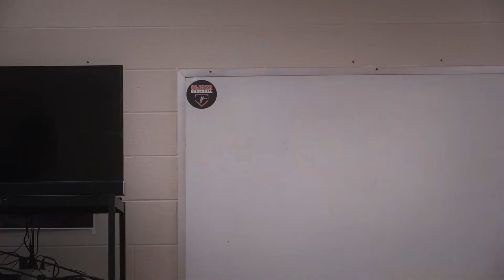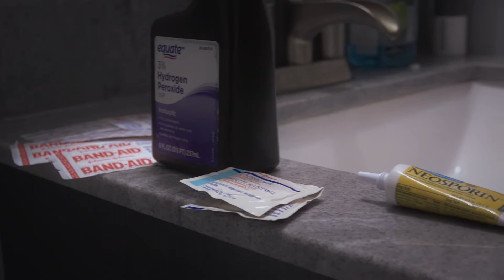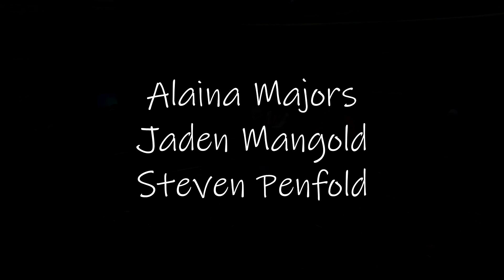EMOTION.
What if we had to hide our emotion?
Credits:

Written by: Zack Novak
Directed by: Mitchell Moss, Zack Novak
Primary Edits by: Zack Novak
Final Edits by: Mitchell Moss
EMOTION (song) performed by: RYLEONNA
Make-Up Artist: Holly Shaffer

With help from:
LaPorte High School
LaPorte Slicer Network
Officer McCoy
Ben Tonagel
and Don Varda

Cast:

Emotion - Zack Novak
The Girl - Ryleonna Bitzer
Police Officer - Officer Marvin McCoy
Teacher - Don Varda
Lessers/Bullies - Anthony Antisdel, Kamui Mitchell, and Colin

Lessers (Students):
Justus Loomis
Andrew Walma
Alex Sibirain
Sarah Smith
Isaac King
Riley Cave
Alaina Majors
Jaden Mangold
Steven Penfold
Cedric McCoy
Griffin Piotrowski
Michael Silfa
Daniel Wireman
Sandra Young

I'm not done yet, I'll be back soon. Just give me some time. - Z.